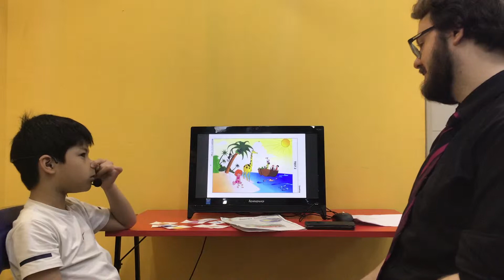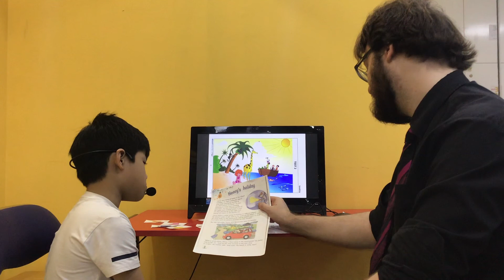CEC_Starter test 2_Reading B7_Huy Vũ